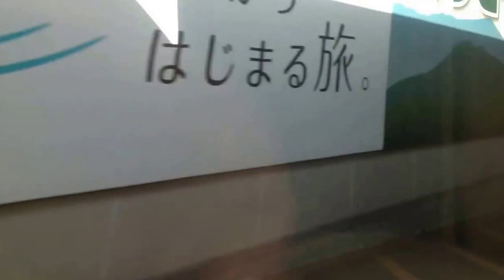第二回香住旅行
kya_manのライン！